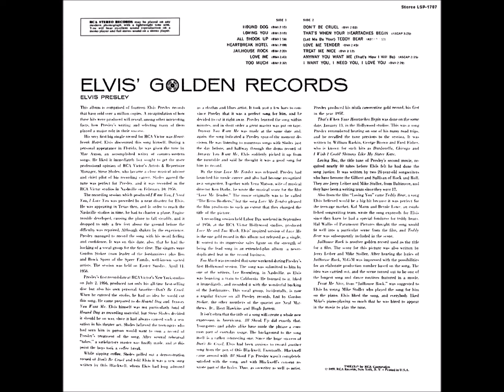ELVIS' GOLDEN RECORDS STEREO ALBUM & BONUS TRACK 1958 12. Treat Me Nice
From CD,
DES Stereo, My Re-Master,
Original Covers That I Added The Stereo Logos To,
My Created Label.